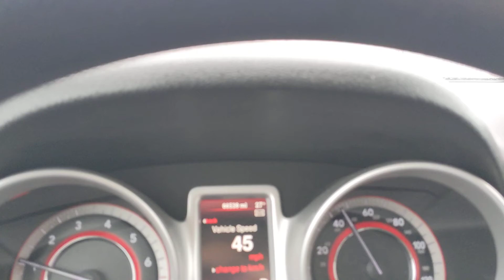Driving while it's RAINING ICE. Loud!